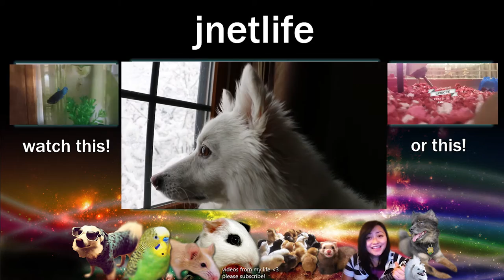jnetlife : Snowed In!!!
yo yo check it we be snowed in
gonna spend the day inside
and not take the car for a spin
cuz if the sky is snowstormin'
you better bundle up
boots and mittens oh my
you gotta zip it up
shivering and trembling the cold is felt
so make a hot chocolate let your heart melt